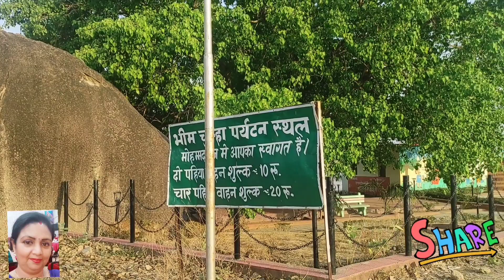🙋Vlog🫕"Bhim Chulha"🫕Historical place in Jharkhand..Must watch this...Muhammad Ganj,Jharkhand Bharat.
🙋 Vlog 🫕 "Bhim Chulha" 🫕 "भीम- चूल्हा" 🫕 Historical place in Jharkhand... 🫕 Must watch this... Muhammad Ganj, Jharkhand, Bharat. 🫕 This amazing video is historical place in Jharkhand. This is a historical place video...that is called..."Bhim Chulha" at Muhammad Ganj in Jharkhand. 🫕 This amazing video is Golden Moments style video. 🫕 भीमचूल्हा 🫕 bhimchulha 🫕 मुहम्मदगंजकाऐतिहासिकपर्यटनस्थलभीमचूल्हा 🫕 ऐतिहासिकपर्यटनस्थलभीमचूल्हा 🫕 झारखंडकाऐतिहासिकपर्यटनस्थल 🫕 bhimchulhainmuhammadganj 🫕 bhimchulhamuhammadganj 🫕 bhimchulhainjharkhand 🫕
Please send me your very important option about this amazing video.   Please support me and my channel and tap the (Thanks) button and (Super Thanks) button all my videos and shorts videos. 🌹🙋